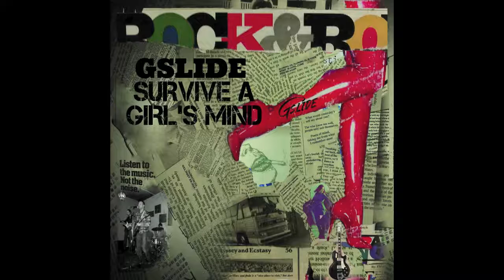GSlide - Postcard From Hell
Music video by GSlide performing "Postcard from Hell (C) 2017 GSlide

From the album "Survive a Girl's Mind"

Buy "Survive a Girl's Mind."